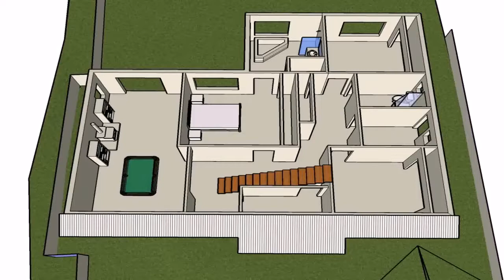New BAMBOO MOUSE DESIGN IN NEPAL// MODERN HOUSE DESIGN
Build Water Slide Park Into Underground Swimming Pool and Swimming pool Top 3

Build Water Slide Park Into Underground Swimming Pool and Swimming pool Top 3 Story Design House
videos to make your assist and more facilities. If you have any idea or more convenience to support us please don't hesitate to contact with us all time

125 Days To Build most Creatively Modern Great Houseboat, Swimming Pool, Water slide (Full Video) s

Building The Most Secret Underground Bamboo House By Ancient

Save

Jungle Survival: Building The Most Secret Underground Bamboo House By Ancient Skill Please Subscribe fore More Thank you very much for your value time to Watch, Like, Comment, Share, and Subscribe to our Channel, and we will try all our best to find more idea and produce more interesting video for survival purpose living harmony in the deep jungle.

Build the Most Amazing Bamboo Villa Home heated Swimming Pool and Water Slide in The Jungle

bulding design by
Mud motar
bamboo
Autocad design
Sketchup design
revit design j

This video we would to show you about, Building treehouse villa by ancient skills We Will Make a New Video Everyday If Possible. GET READY...things are about to get Primitive Unique Tools Channel © PLEASE NOTICE: All of my videos are owned by Primitive Unique Tools .
InsBBuild Water Slide Park Into Underground SwimBuilauto cad design
Autocad setting how to make
revit setting
revit design small village
Autocad all settinggBuild Water Slide Park Into Underground SwimminBuild Water Slide Park Into Underground Swimming Pool and Swimming pool Top 3

125 Days To Build most Creatively Modern Great Houseboat, Swimming Pool, Water slide (Full Video) s

Save

Build the Most Amazing Bamboo Villa

Jungle Survival: Building The Most Secret  Home heated Swimming Pool and Water Slide in The Jungle

bulding design by
Mud motar
bamboo
Autocad design
Sketchup design
revit design j

bulding design by
Mud motar
bamboo
Autocad design
Sketchup design
revit design j

Sketchup design
Autocad design
with plan
elevation
section
civil engineering engineer
electrolytic engineeruild Water Slide Park Into Underground Swimming Pool and Swimming pool Top 3

talling PROCESS